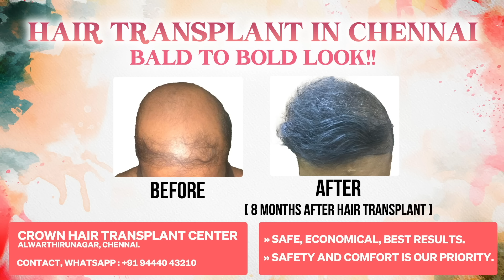பாம்பு கடித்தபின் வாவா சுரேஷ் செய்தது என்ன ? Snake Master Vava Suresh Exclusive Full Video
Suresh was trying to capture a cobra in Kottayam when the snake bit him on his right leg. He was rushed to a hospital.